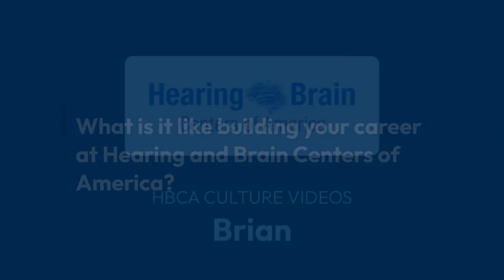HBCA Culture Brian